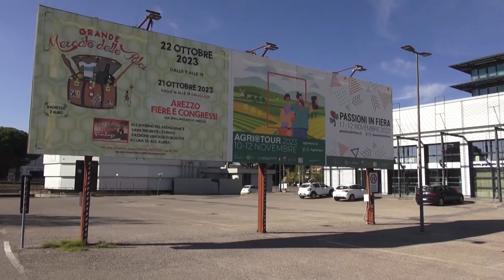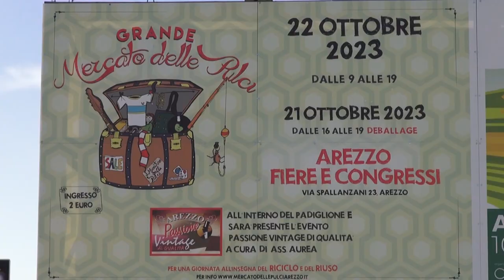Attesa per il Grande Mercato delle Pulci ad Arezzo, ormai una "Portobello" in salsa aretina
Una piccola Portobello in salsa aretina, o per dirla all'italiana un mercato di Porta Portese.
Anche Arezzo ha il suo punto fermo, il Grande Mercatino delle Pulci.
Un mercato nato 12 anni fa come svuota soffitte, oggi diventato un vero e proprio appuntamento fisso per gli aretini ma non solo, in programma domenica 22 ottobre all'Arezzo Fiere e Congressi.
Agli svuota soffitte si aggiungono anche i negozi di seconda mano, hobbisti vintage e sbaracco negozi.
In tutto sei padiglioni, con oltre 500 banchini, per una giornata all'insegna del riuso e del riciclo.
Come sempre tante le collaterali. Quest'anno saranno circa 20 le associazioni che venderanno i loro oggetti per destinare il ricavato in beneficienza.